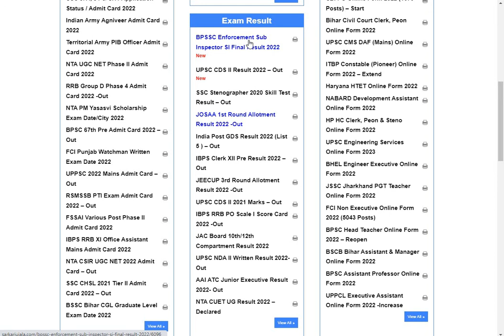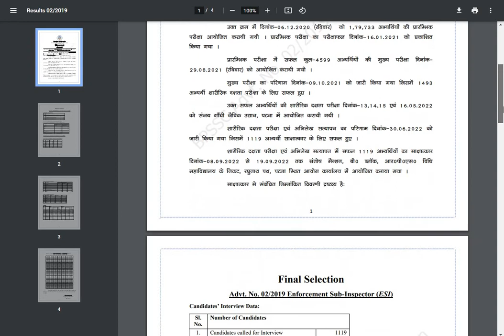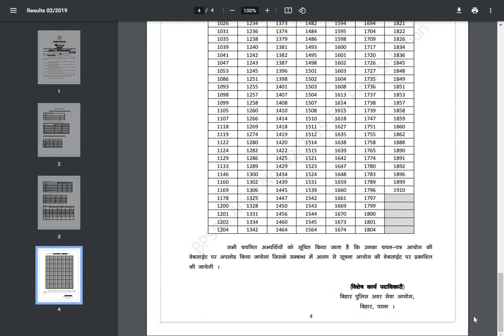BPSSC Enforcement Sub Inspector SI Final Result 2022 || Bihar Police SI Result 2022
BPSSC Enforcement Sub Inspector SI Final Result 2022 || Bihar Police SI Result 2019 || Bihar Police SI Result 2022

Hello Friends!!!

Welcome to your official youtube channel (All Job Kendra), aaj  ki is Video me me aapko bataunga ki aap BPSSC Enforcement Sub Inspector SI Final Result 2022 IS KI OFFICIAL WEBSITE SE, IS KE LIYE AAP YEH VIDEO KO PURA DEKHE.